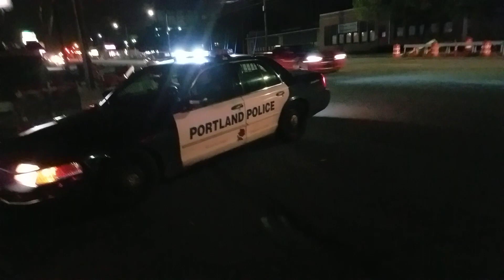Paranoid Portland Police tries to set up an unlawful perimiter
I was not about to believe he had lawful order for where i should stand.